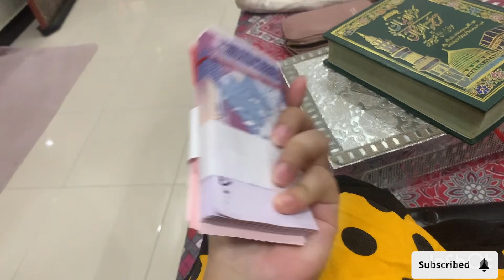21 injections lagwana parenge aiza ko 🤦🏻‍♀️ | 27 Roza Iftar 🥰